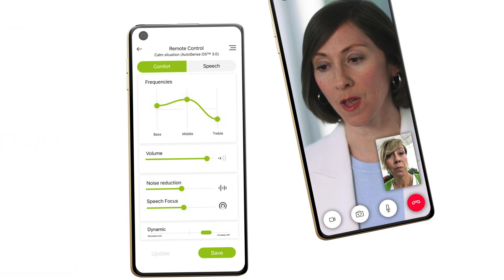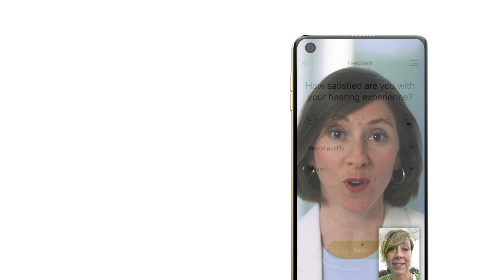eAudiology terminology infographic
to find new terminology and their definitions in the field of eAudiology